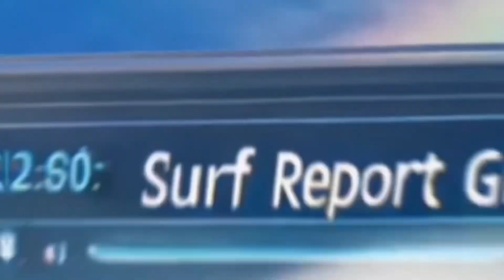Mastering Surf Reports with SurfReportGPT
SurfReportGPT Welcome Video

AI for Surfers: Amping Up Your Wave Game w/Rad Forecasts & Sick Virtual Surf Scenes

SurfReportGPT - the future of surf reporting, or just another digital wave?

SurfReportGPT, brought to you by glitch-campy Metaverse Radio WMVR-db Chicago, is a recently customized ChatGPT designed to provide real-time and forecast surf conditions with a twist – it speaks the language of surfers, can generate fictional surf pics, and help with geo-specific info. 🤙🏽🤙🏽🤙🏽🚀

See: SurfReportGPT.com

Surf Report GPT @SurfReportGPT.com

Surf Report GPT

Press Release: SurfReportGPT - Revolutionizing Surf Reporting with Artificial Intelligence

SurfReportGPT: Catching Big Waves in Surf Reports

Chicago, 12/18/23 - In an innovative leap for surf enthusiasts, SurfReportGPT.com unveils its AI-powered surf reporting service, revolutionizing how surfers interact with the ocean. Merging cutting-edge technology with authentic surf culture, SurfReportGPT offers real-time, accurate surf conditions and forecasts in true surfer lingo.

SurfReportGPT: The Digital Surf Shaman

SurfReportGPT is a digital surf shaman that understands the waves and speaks the language of the sea. Powered by advanced AI, it delivers hyper-localized surf reports, ensuring surfers never miss the perfect wave. Whether it's the barrels at Pipeline or the gentle swells at Waikiki, SurfReportGPT has it covered.

AI Meets Surf Culture

Setting SurfReportGPT apart is its deep integration with surf culture. Indeed, it's not about the size of the wave, it’s about the motion of the ocean. Dude, it’s about the feel of the wave. The platform uses terms like 'barrels', 'wipeouts', and 'hang ten' to describe conditions, resonating with surfers worldwide. Additionally, it hosts a curated playlist of iconic surf anthems at LoudSurf.com, vibing with the surfing spirit.

Empowering Surfers with Technology

SurfReportGPT also creates virtual surf scenarios, helping surfers visualize waves before they even hit the beach. This feature, along with frequent updates, is intended to place SurfReportGPT at the top of every surfer’s internet surf search. Knowledge is power – and we welcome you to the revolution.

SurfReportGPT invites surfers to experience the future of surf forecasting. Visit SurfReportGPT.com and catch the digital waves. For those looking to dive deeper, check out our YouTube welcome video

About SurfReportGPT

Requiring ChatGPT Plus subscriptions, SurfReportGPT is a pioneering AI-driven surf reporting service, designed to blend the thrill of surfing with the precision of technology and is always reminding surfers, “when in doubt, don’t go out” and to always independently verify AI-generated information.